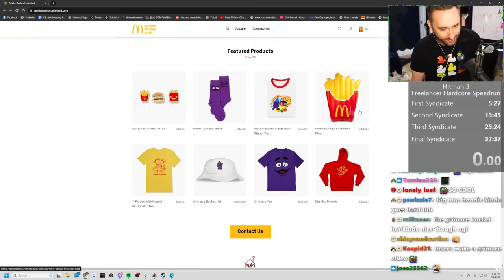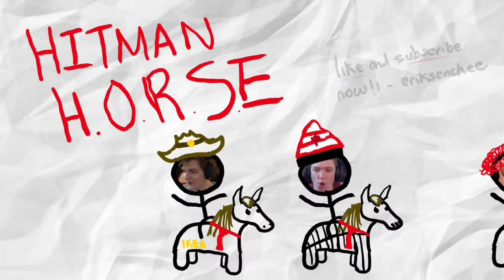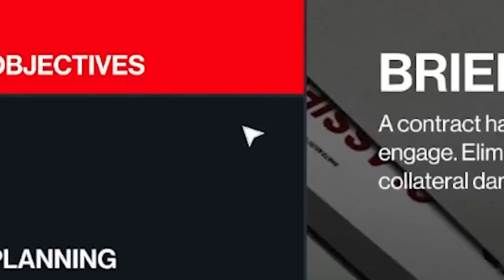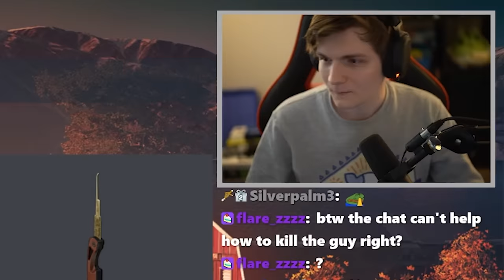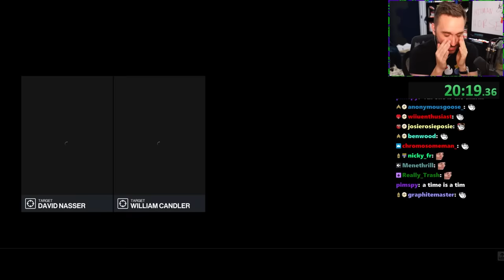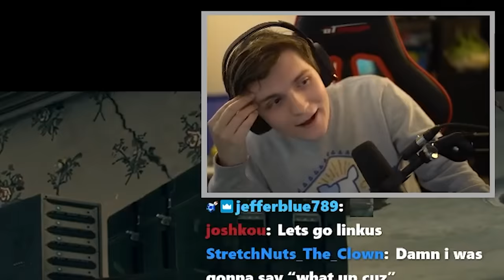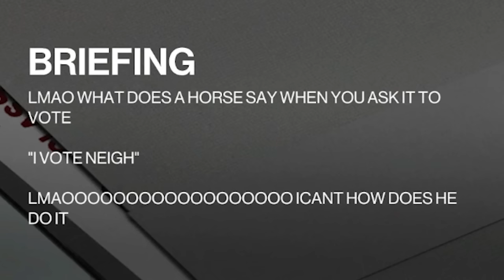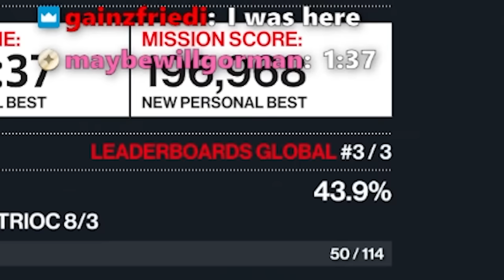THE RETURN of HITMAN H.O.R.S.E. (ft. 3 Speedrunners)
Our HITMAN H.O.R.S.E. series returns! 3 current/former World Record holders go head to head in creating ON THE FLY Hitman Contracts and challenging each others times. 🐎

0:00 Intro
1:45 HORSE RACE: Deciding the Order!
3:11 WHEEL OF HITMAN: Deciding the Maps!
4:09 PART 1: Contract Creation
8:40 PART 2: Contract ASPECTICOR
15:30 PART 3: Contract LINKUS
22:15 PART 4: Contract ATRIOC
27:25 The Winner is...